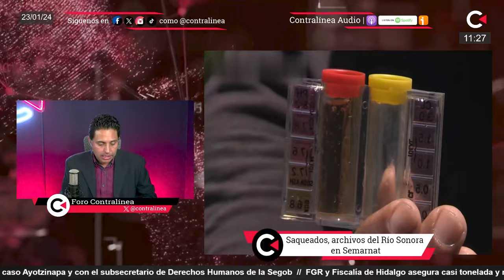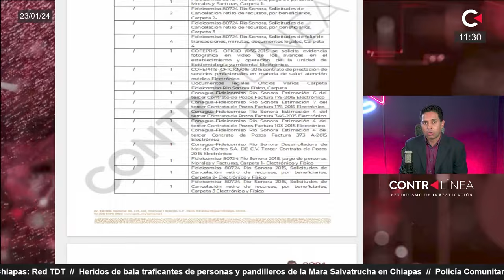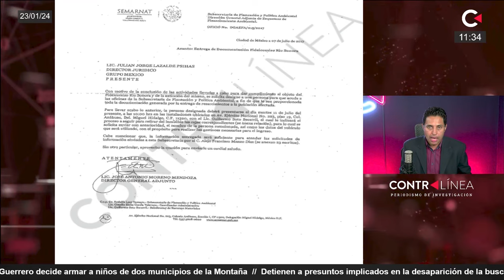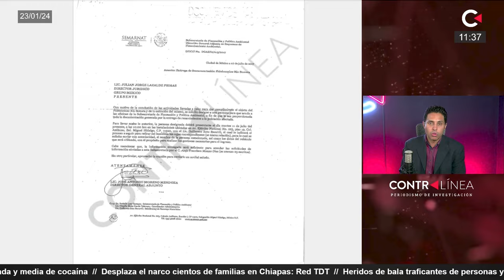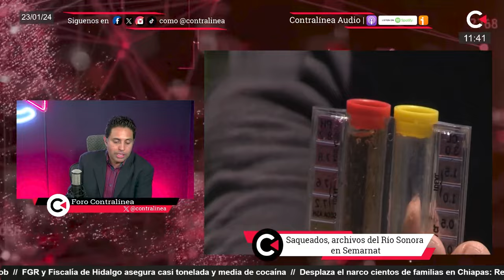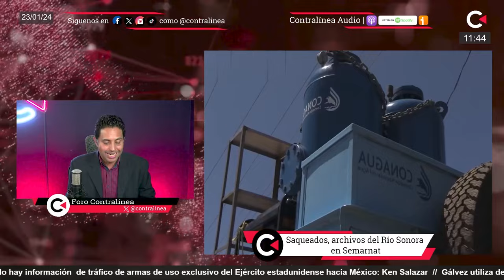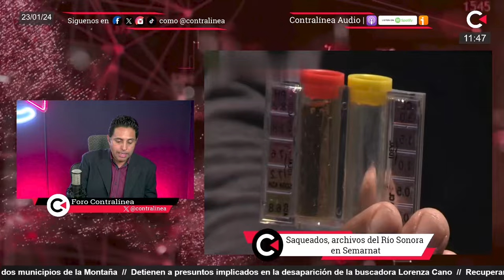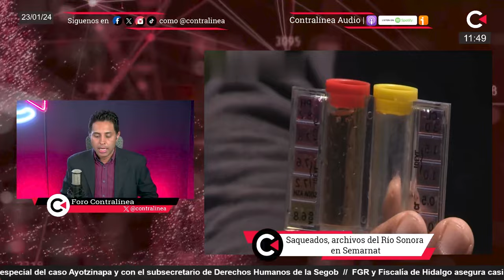Saqueados, archivos del Río Sonora en Semarnat